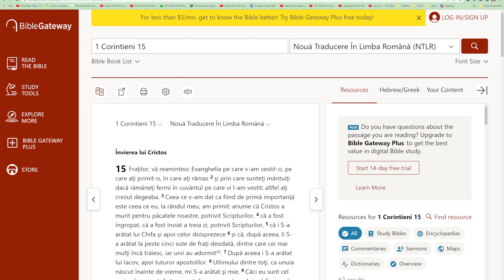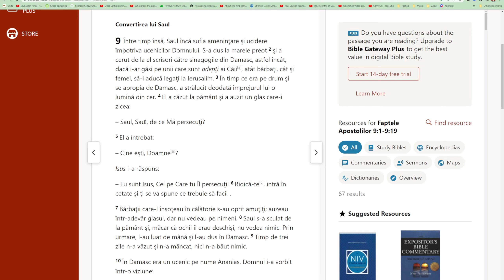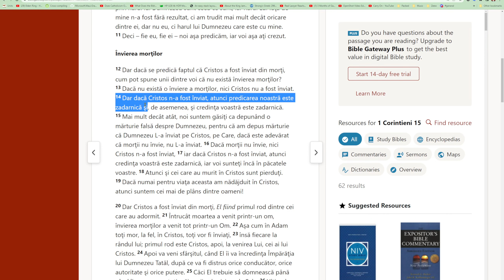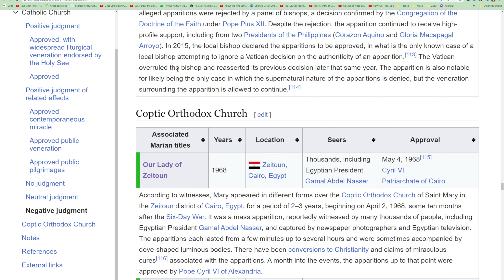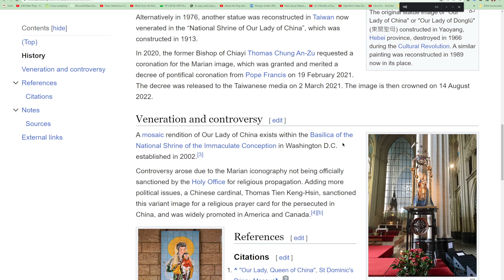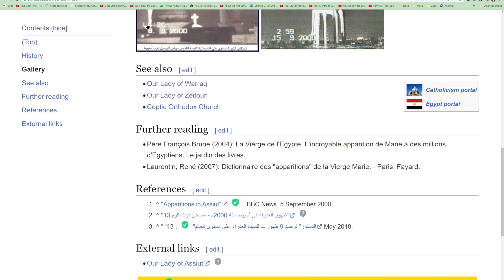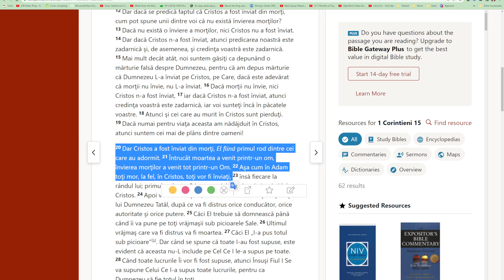Sunt cei 500 de martori din 1 Cor 15 convingatori?